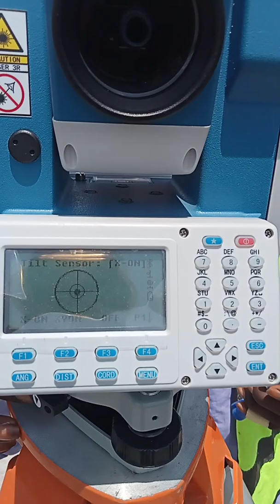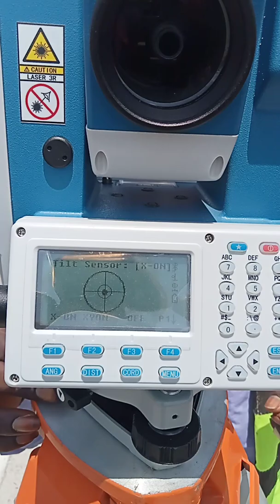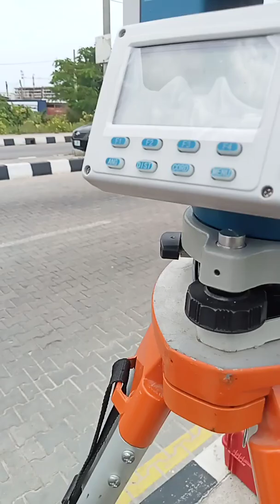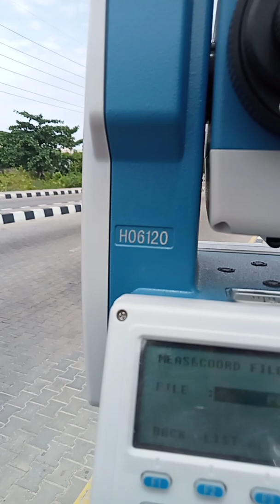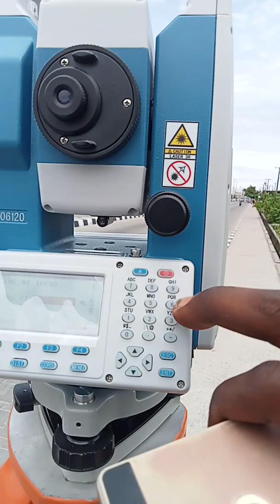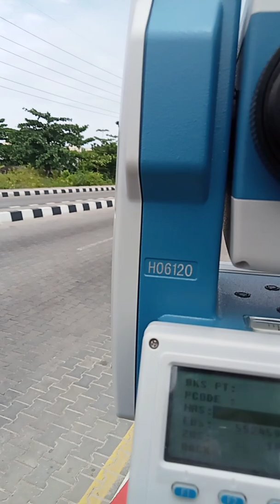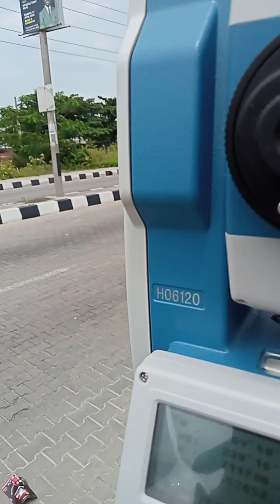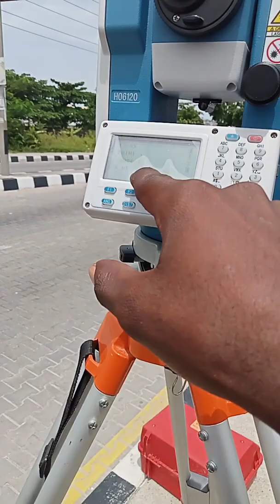Topographical Survey and As-built survey Using Total Station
How to use Total Station to carry out Topographical survey and As-Built survey. What you need to know and step by step guide on how to do it perfectly to get the best result.